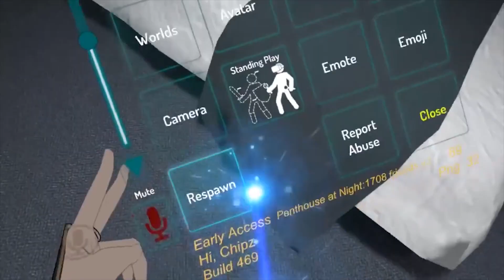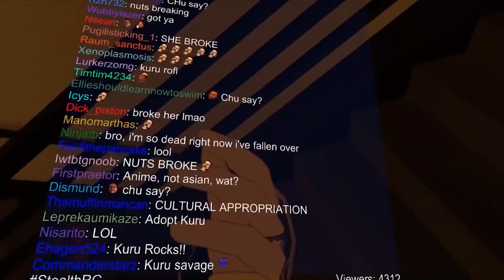VRChat Funny moments - Highlights of Nuts 6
Twitch VRChat Funny Moments - Highlights of Nuts 6
This video series contain all funny highlights of Chipz and Nuts. This compilation has been made out of my other series that captured whole Season 1 Story of Chipz from his live streams.

Videos used:
0:00 [11 DAY PART 1/4] Setting up for date
3:02 [11 DAY PART 2/4] Lasagna and date with Nuts
8:36 [11 DAY PART 3/4] The proposal

Game: VRChat (VR social game)